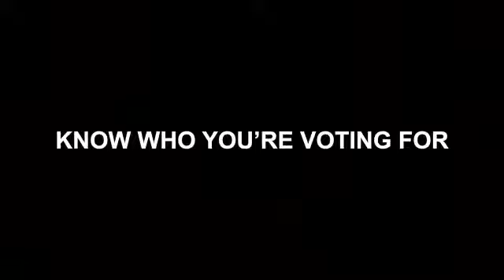Very Scary Harris Biden Halloween AD